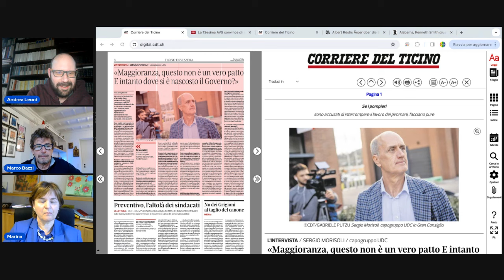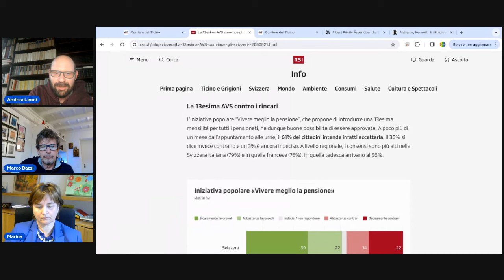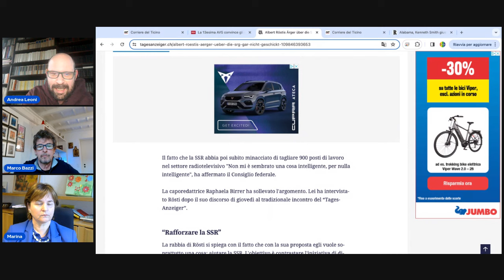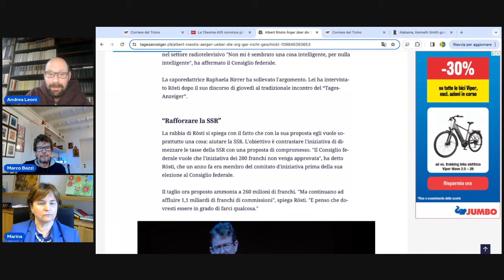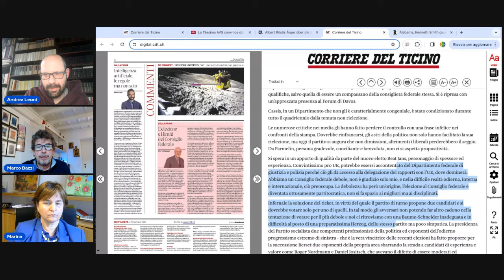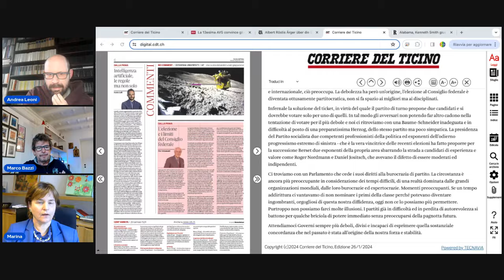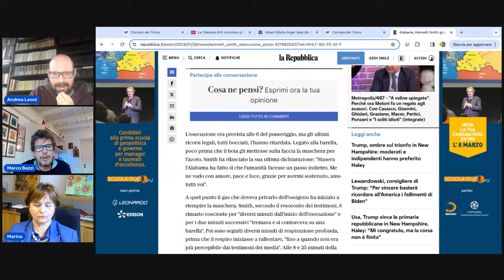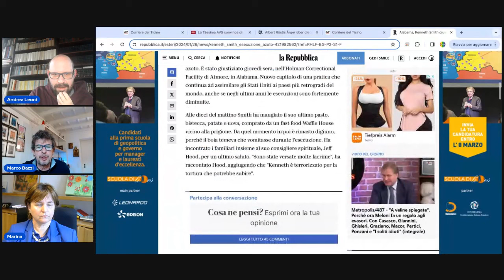LISCIO E MACCHIATO: PREVENTIVO, LA VERSIONE DI MARINA. E ALBERT RÖSTI ATTACCA LA SSR SUI 300 FRANCHI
Dal lunedì al venerdì, Marco Bazzi e Andrea Leoni commentano le principali notizie del mattino presenti sui media cantonali e internazionali. Puntata del 26 gennaio 2024: ospite Marina Carobbio

PER ASCOLTARE "LISCIO E MACCHIATO" SU SPOTIFY

00:00 04:45 Preventivo, la versione di Marina
04:46 13:07 13esima AVS con il vento in poppa
13:08 18:04 Rösti attacca la SSR
18.05 22:55 Tito Temmanti e il Consiglio Federale
22:56 26:23 Pena di morte con azoto in Alabama